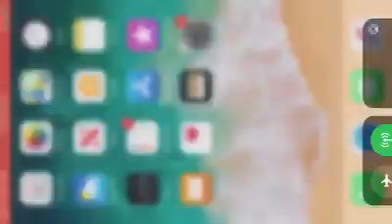Luis Enrique + C4 TRIO Invitados Especial Conectate con TFKM 1550 43 F October 30, 2019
Conectate con TFKM 1550 43 F October 30, 2019 Parte 2 Invitados Especial Luis Enrique + C4 TRIO